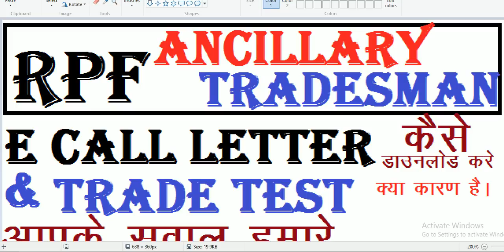rpf ancillary f group admit card download||rpf ancillary physical date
rpf ancillary f group admit card download

rpfancillarycallletterdownload rpfancillarypetcallletter rpf ancillarya all groupadmit card